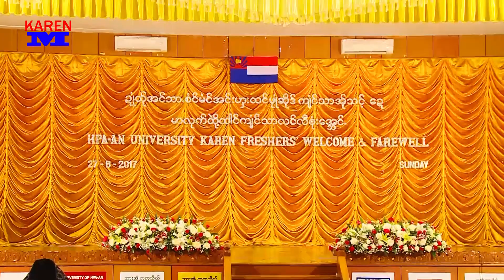🎓Hpa-an University Karen Freshers Welcome & Farewell 🗓September (1) Sunday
Hpa-an